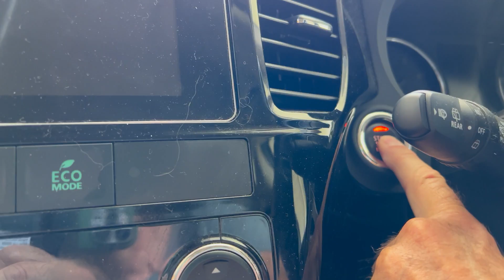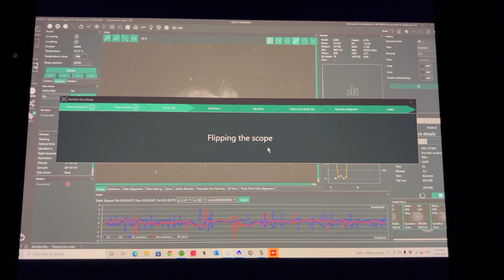Imaging the Monkey Head Nebula (NGC2174) from Bortle 3/4 skies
I have the opportunity over the summer months to image in Bortle 3/4 skies in Northland, New Zealand. This also allows me to image some of those northern targets that aren't visible to me at home.

So in this video I image the Monkey Head Nebula NGC2174. As it only rises a maximum of
33 degrees above the horizon, imaging time is somewhat limited.
NGC2174 is an H II emission nebula located in the constellation Orion. It is thought to be located about 6,400 light-years away from Earth.

Total Integration 5hrs 55min  SHO
Telescope: Skywatcher Esprit 120ED
Camera:   ASI2600mmPro
Filters:    Optolong 7nm Ha, SII and  OIII

Guidescope: Orion 60mm
Mount: iOptron CEM60
Guide Camera:  ASI290mono mini
Filterwheel : ZWO 7 position 2"
Focuser: Pagasus Astro Focus Cube 2

Imaging software: NINA

Processing:
Astropixel Processor
Pixinsight
Photoshop (final touches)